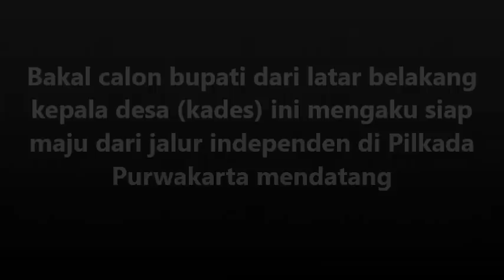inilah Bakal Calon Bupati Purwakarta H. AMING Periode 2018 2023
Bakal Calon Bupati Purwakarta Haji Aming